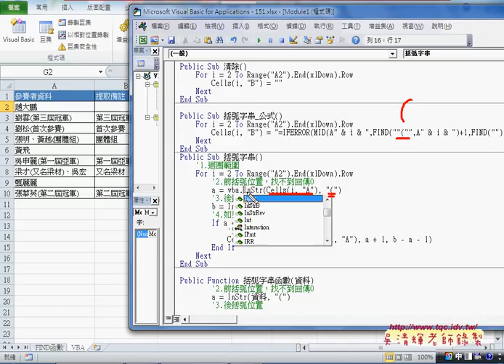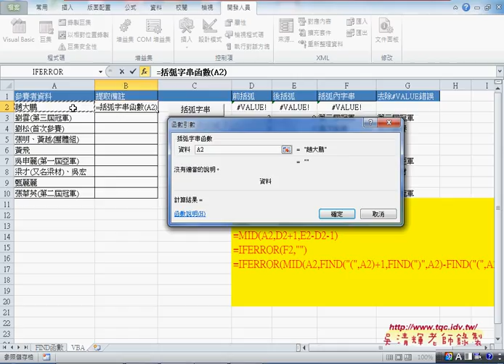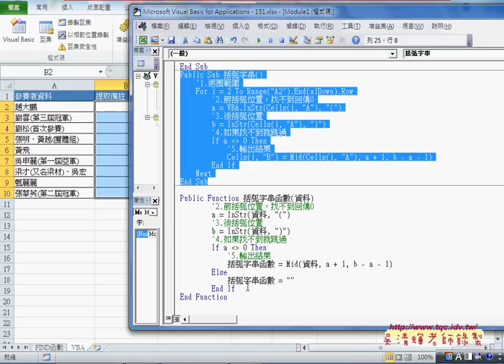04 進階函數轉為VBA的INSTR函數